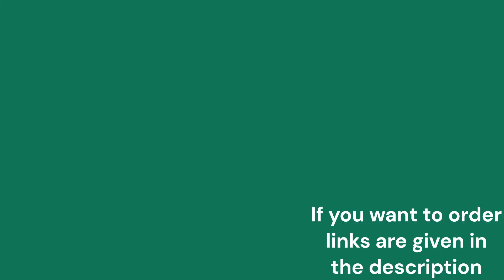Unboxing boy dress 11/21 videos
Unboxing boy dress